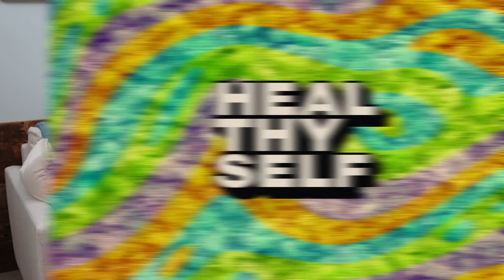The Drug That Could Be The Cure To Mental Health w/ Dr. Sam Zand | Heal Thy Self w/ Dr. G #176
Special guest segment: Founders of Better U, Dr. Sam Zand and Derek Du Chesne join the show to talk about the state of mental health.

Is a mental health diagnosis helpful or detrimental?

How are we overlooking what heals mental health?

Do psychedelics have a role in healing mental health?

How is ketamine used for mental health?

How has conventional medicine missed the boat on treating mental health disorders?

What is the future of mental healing?

Guest Bio:
Dr. Sam Zand is a compassionate psychiatrist, motivational speaker, and socially conscious business developer. He has merged his passions for mental health, performance coaching, and entrepreneurship to establish platforms which build leaders and self-healers in the community. Whether treating addiction, anxiety, depression, trauma, or other mental health issues, Dr. Zand is able to build rapport by truly getting to know his clients and helping them increase their self-awareness. His passion is helping his clients overcome mental and emotional obstacles towards unlocking their peak potential.

While his training is in general psychiatry, addiction recovery, and psychotherapy, his passions are in crisis intervention, peak mental fitness training, relationship counseling, psychedelic therapy, and spiritual growth. Dr. Zand works to help his clients cover all aspects of their mental, emotional, social, and spiritual health.
Dr. Zand has worked with industry leaders, corporate executives, professional athletes, and the everyday hardworking citizen. He has established psychiatry clinics and mental health teams in over twelve states. Dr. Zand has worked with the San Francisco Giants to create a mental skills department. He spent time with the Las Vegas Metropolitan Police Department to assist in mental health and crisis intervention training. Dr. Zand also speaks for several pharmaceutical companies to help providers bridge the gap between neurochemistry and mental/emotional wellness.

It is Dr. Zand’s mission to continue opening avenues towards strengthening mental health care, decreasing any perceived stigmas, improving spiritual alignment, and ultimately helping others become the best versions of themselves.

After exhausting traditional treatments for depression and suicidal ideation, Derek reluctantly tried ketamine therapy in 2019. Derek experienced a rapid mental transformation, which inspired him to collaborate with clinicians from Stanford’s Psychedelic Science Center and Depression Research Clinic to explore ways to increase accessibility to psychedelic medicine. After discovering how psychedelics may treat a multitude of mental health challenges, making psychedelic medicine more accessible became his mission. In 2021, Derek partnered with Dr. Sam Zand, a pioneer in psychiatric and psychedelic medicine from Johns Hopkins University, to create Better U. “It was the single most profound moment in my life at that time. For months it felt like everyone around me was breathing and I was drowning. After the first session, I felt like I could breathe again. My entire ethos was plant-based medicine and prior to this, I thought ketamine was a horse tranquilizer. After researching the benefits of this type of therapy, I decided what else do I have to lose and gave it a go. Grateful that I did, not sure if I’d still be here if I didn’t make the appointment. Psychedelic therapy saved my life. The treatment was expensive ($1,500 per treatment) and there was zero mental preparation prior and no support after the session. I grew up in Wisconsin and thought of my family and friends that are struggling with depression and how this may help them but it wasn’t accessible. After 2 years of development, Dr. Zand & I created Better U to make breakthrough mental health treatments more accessible, provide a support system for people who are struggling, and improve the standard of care for mental wellness.

To make it easy, Athletic Greens is going to give you a FREE 1 year supply of immune-supporting Vitamin D AND 5 FREE travel packs with your first purchase.